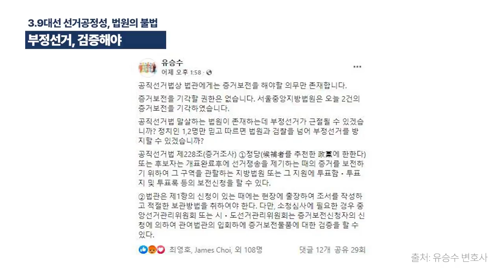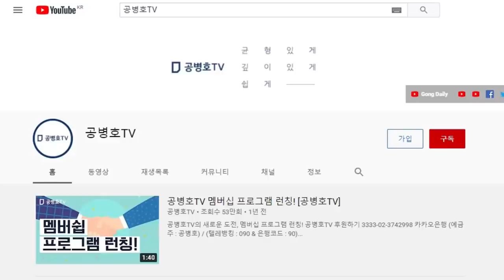3.9대선 공정성, 반드시 검증해야 / 법원, 증거보전신청을 받아들여야 / 3.9대선 검증에 소극적인 법원 조치는 옳지 않다 [공병호TV]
Bitcoin : 3MTW849AkP2ftLeSK2teZHMmzLu7Z83s9U